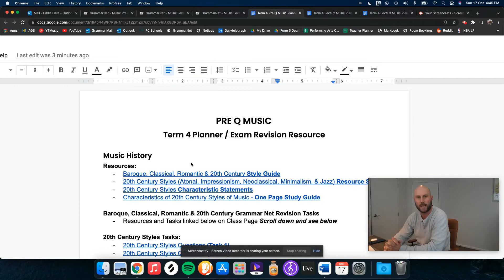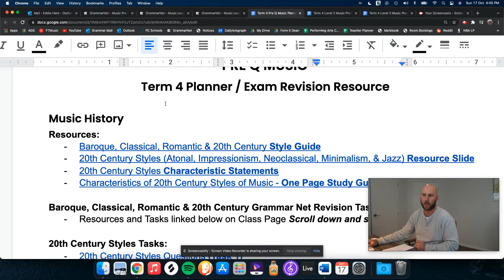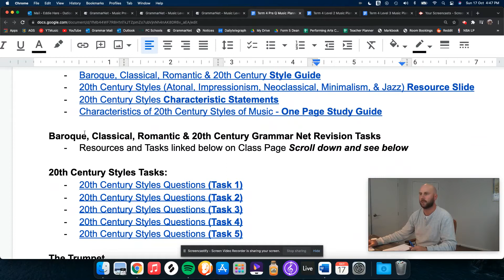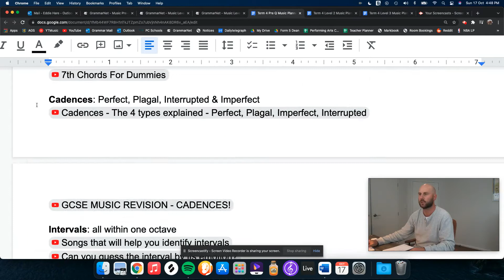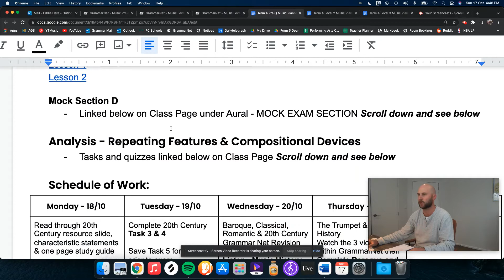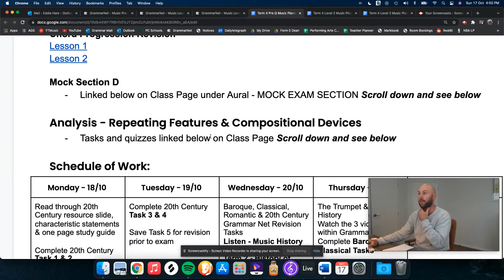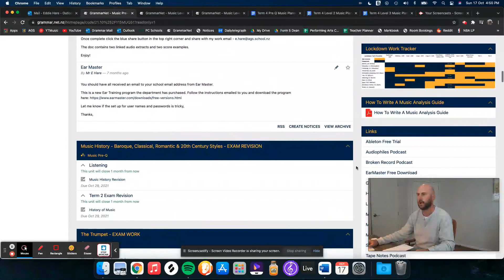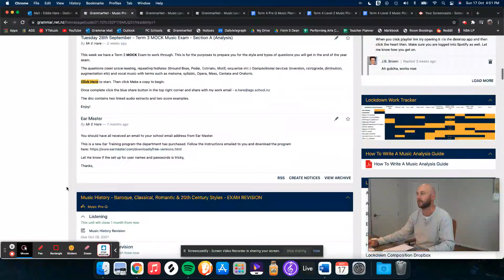Pre Q Music Update - Oct 18th